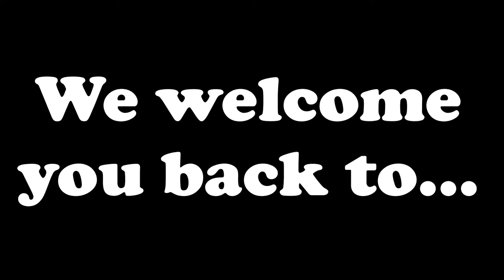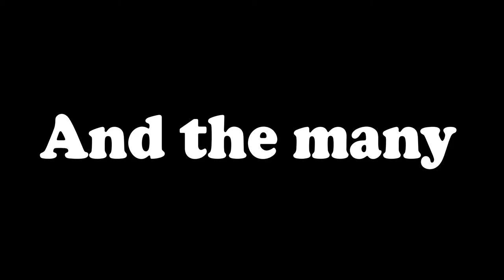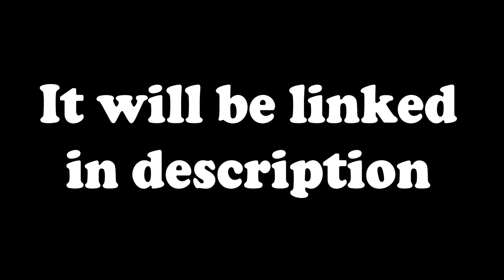GuildHallMC - First Progression Update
A lot has happened since the initial announcement trailer for GuildHallMC was released. Today we bring you the first progress report from all our work over the last month. I show you all that has been done or changed since the first trailer, a fly-over, and a simple run-down of all things completed and things that are in the works.

(As you can see in some shots, there are hostile mobs. This will change by server release)

Although it is not open yet, we are happy to have additional help to release it sooner. If you wish to be added to the staff team, DM xEmity on her discord.

Name - GuildHallMC
Version - 1.19
Owned by - xEmity, Spud Slay, CalumEccy

For additional information about the server, please join the GuildHallMC discord

Builders of spawn:
CalumEccy

Shaders - Sildurs